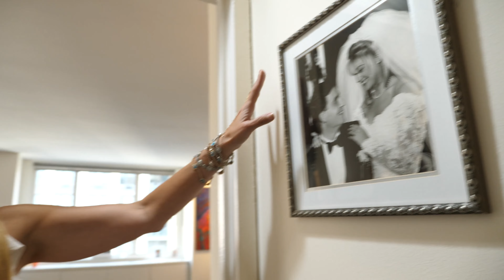Daily Ramy: Working with my Husband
A daily dose of the life of celebrity fashion designer Ramy Brook Sharp. In this episode, Ramy and her husband Rob discuss working together as Co-CEOs of Ramy Brook.

Follow Ramy on Instagram: @RamyBrook
Follow Ramy on TikTok: @RamyBrook

Ramy’s vision is for women who wear Ramy Brook clothing to feel beautiful and confident, knowing they are sexy, wearing something special, and looking their absolute best.

Ramy Brook is a women’s contemporary fashion brand, founded in 2010 by Ramy Brook Sharp and stemming from her dream to uplift, empower and celebrate women. Ramy Brook transcends generational dressing, offering something for anyone looking for a vibrant and celebratory style.

Our founder Ramy Brook Sharp has always believed if you can’t find what you want, you have to make it yourself. That’s exactly what Ramy did when she couldn’t find a sexy, stylish and luxurious top to wear at a contemporary price point. While raising 3 kids at home, Ramy decided to design a piece that allowed her to transition easily from day to night given her busy multi-tasking lifestyle. A top that fit great, was flattering, and
made her look and feel her very best.

Working out of her manhattan apartment, Ramy’s first designs became an
instant hit in and around New York. One top quickly became a collection of seven gorgeous tops and one sexy silk dress, in both classic earth tones and pop colors that reflected Ramy’s positive outlook and outgoing personality. Soon, her trunk shows were selling out and boutique owners were asking for more. Ramy’s vibrant, fun and celebratory personality is
reflected in each of her designs.

Today, Ramy leads a team of 50+ employees (85% female), and Ramy
Brook retails with Saks Fifth Avenue, Bergdorf Goodman, Bloomingdales,
Neiman Marcus, Nordstrom and Shopbop, as well as hundreds of specialty boutiques and two namesake locations, one on Madison Ave
in the Upper East Side of Manhattan and one in Southampton, NY. Ramy Brook can also be shopped 24/7 at RamyBrook.com.